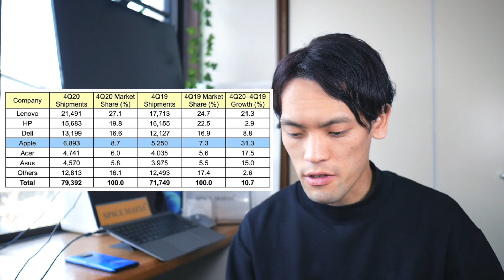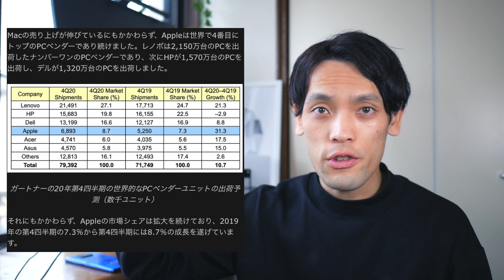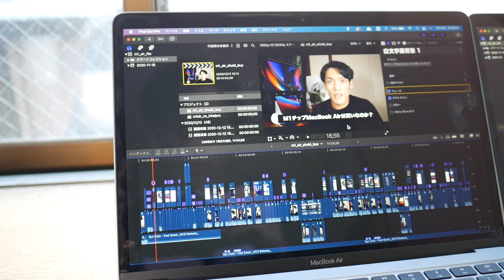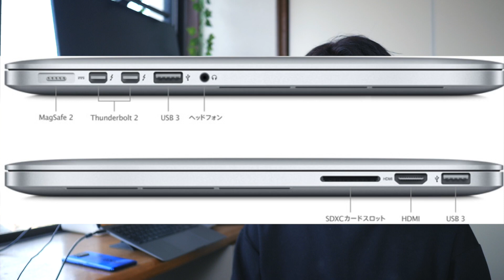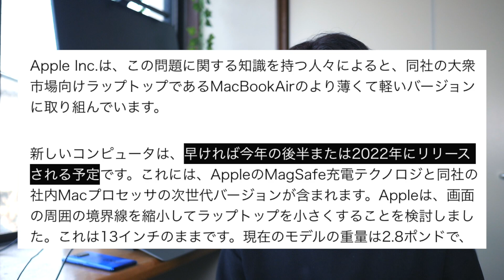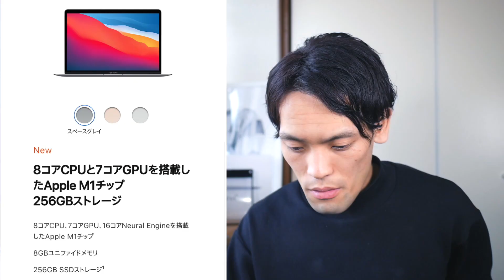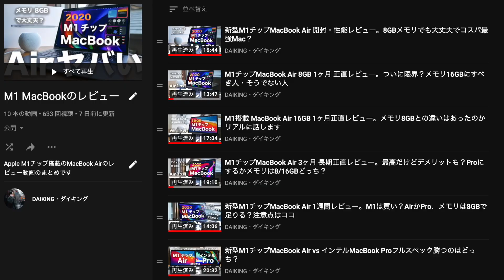2021新型MacBook Airはモデルチェンジで15インチも登場？M1 Airを今買うか新型待つべきか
右側のベルでアプリの通知をオンにするのがオススメです！

▶︎Apple MacBook Pro 13 Apple M1 Chip (8GBメモリ, 256GB SSD
スペースグレイ
シルバー

▶︎8GBメモリの1ヶ月レビュー動画

0:00 本日のお品書き
0:54 チャンネル紹介
1:31 M1 MacBook Airについて
2:09 M1 Mac発表後のAppleの決算
3:09 新型MacBook Airの発売時期
4:17 新型MacBook Airの仕様
8:18 M1 MacBook Airも残る。価格について
9:35 MacBook Air 15インチについて
11:53 新型Macのこれからの発売スケジュール
14:09 新型MacBook Air待つべき？

▶︎Amazonリンク
【MacBook Pro 13インチ 2020】
DAIKINGについて
27歳のガジェットブロガー・YouTuber。ガジェットで１つ上の生活をコンセプトに毎月30,000人が見るブログ「DAIKINGのおブログ」をゼロから2年程運営中。現在の月間PV数は70,000ほど。最新テクノロジーやIoT、カメラやブログSEOが好物。スタバなどの作業カフェ情報も。最近はYouTuberしてます。

使用機材一覧
■ Panasonic Lumix GF9(カメラ)